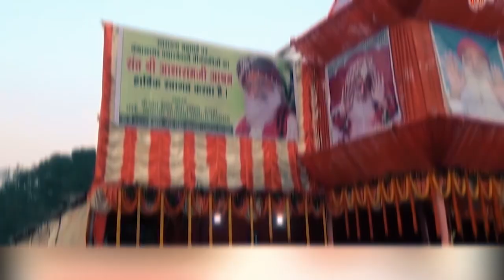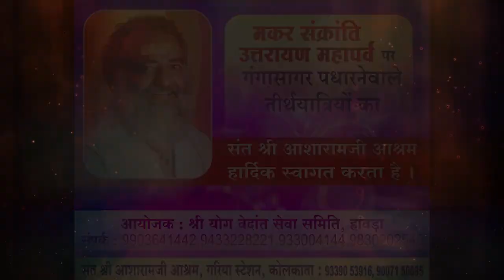गंगासागर में पिछले 23 साल से आशारामजी बापू जो कर रहे हैं उसे बिकाउ मीडिया में दिखाने की ताकत नहीं...